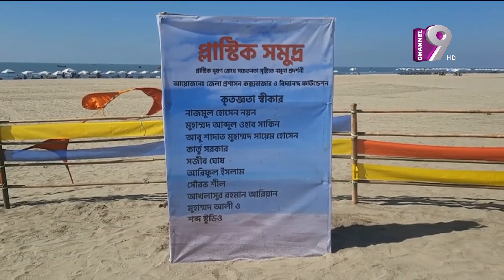প্লাস্টিকের বোতল দিয়ে বানানো দু'তলা ঘর, জাহাজ , কাছিম ও গাংচিল পাখি | Channel 9 News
Office Address:
37,Shaheed Tajuddin Ahmed Sarani,Tejgaon I/A
Dhaka, Bangladesh